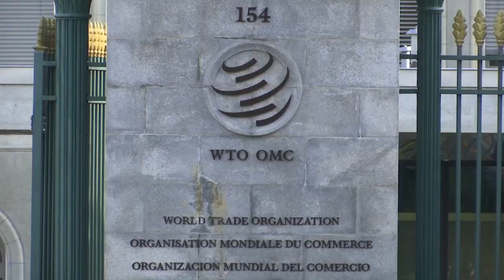Le chef de l'OMC Roberto Azevedo quittera ses fonctions fin août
Le chef de l'OMC Roberto Azevedo annonce qu'il va quitter ses fonctions fin août.…